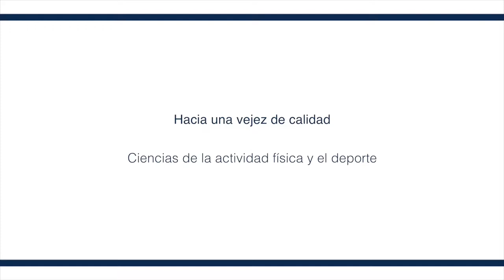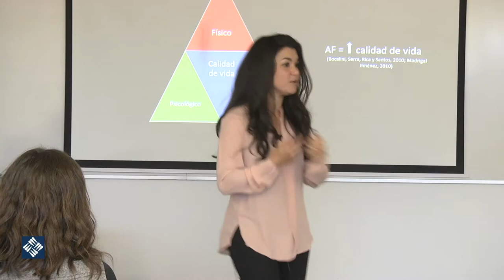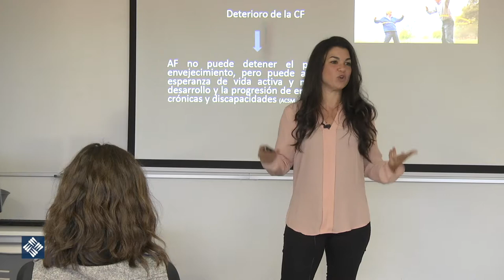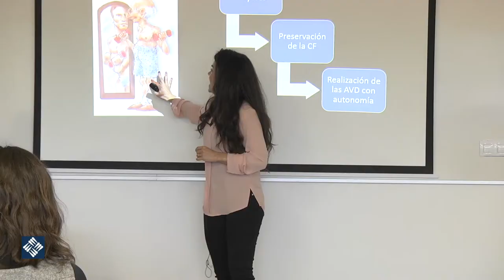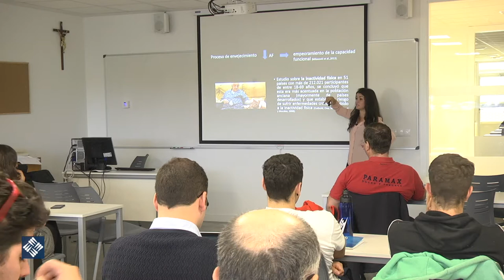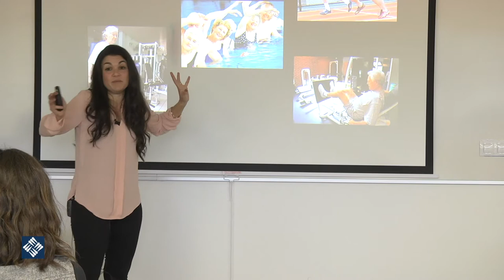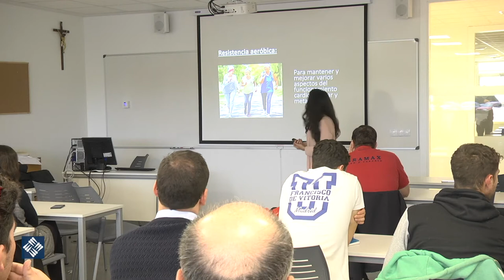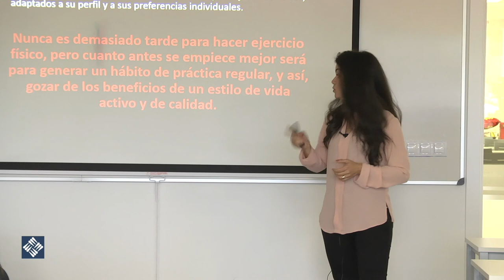Hacia una vejez de calidad. CAFYD